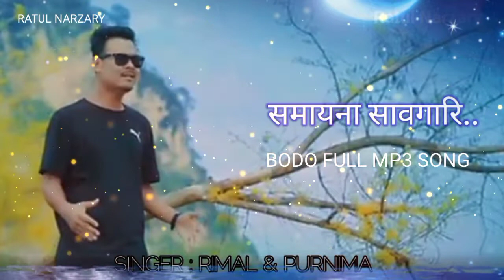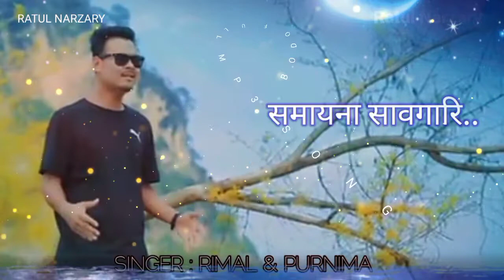SOMAINA SAOGARI II BODO FULL MP3 SONG II RIMAL & PURNIMA II